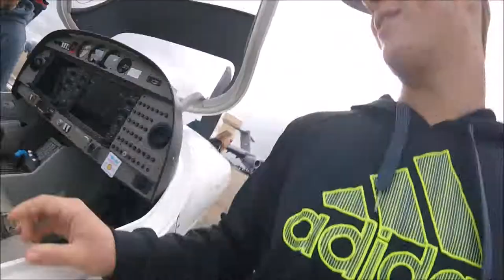Vlog 08: Airplane Show (ThunderBirds, F-22 Raptor, c130, more!)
And comment your opinion on the channel/video